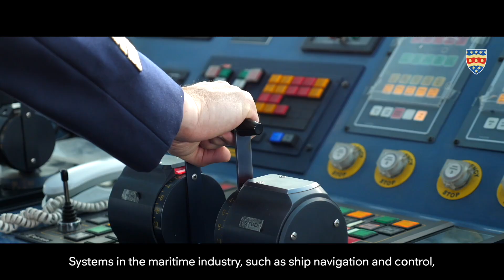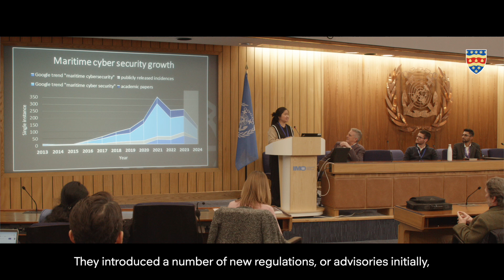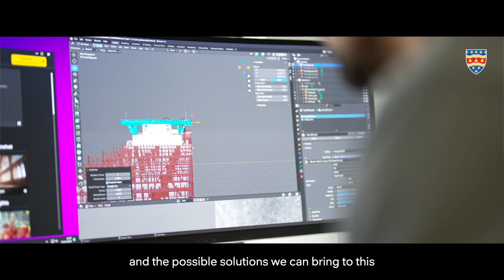Maritime cyber security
Professor Kevin Jones, Deputy Vice-Chancellor for Research, examines the vital issue of maritime cyber security, which is crucial for protecting global trade and safeguarding key national infrastructure.

Kevin highlights how leading research and facilities at the University of Plymouth play a significant role at the intersection of maritime innovation and digital resilience, securing the future of the shipping industry in an increasingly connected world.